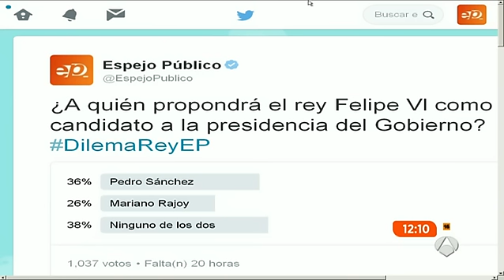Girauta: "Sánchez tendría dos opciones, estar con el constitucionalismo o con el rupturismo"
El portavoz de Ciudadanos en el Congreso ha explicado que Ciudadanos viene diciendo desde hace tiempo que van a mantener el diálogo con PP y PSOE, aunque "lo correcto sería mantener una mesa a tres de los partidos constitucionalistas". Asimismo, dice que en caso de que el Rey proponga a Pedro Sánchez, éste "tendrá dos opciones: estar con el constitucionalismo o con el rupturismo con apoyo de los separatistas".